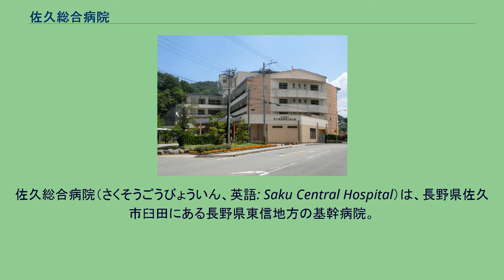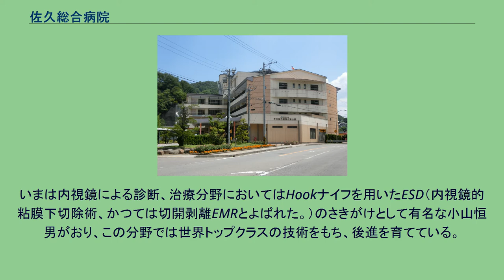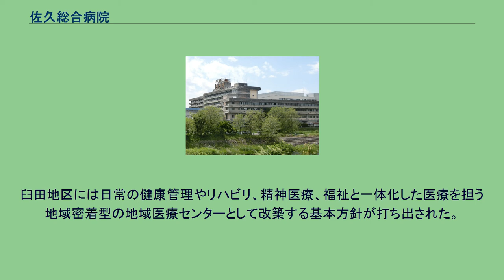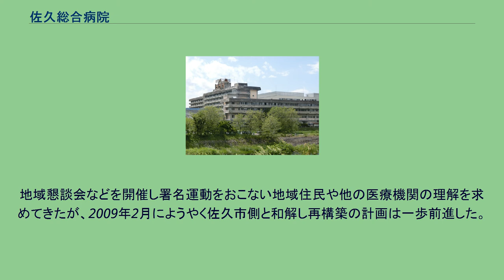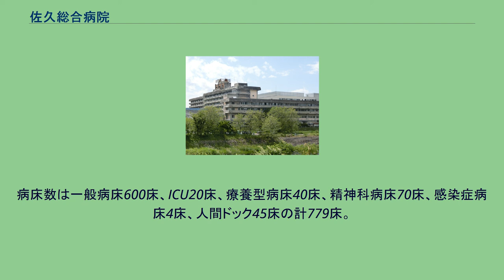佐久総合病院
佐久総合病院（さくそうごうびょういん、英語: Saku Central Hospital）は、長野県佐久市臼田にある長野県東信地方の基幹病院。
長野県厚生農業協同組合連合会（JA長野厚生連）が経営する。
単に佐久病院とも呼ばれる。
高度専門医療と地域密着医療の「2足のわらじ」を担っているのが特徴。
1959年、全国に先駆けて行われた八千穂村（現・佐久穂町）全村民の健康管理および集団検診を手がけたことで知られ、TV番組のプロジェクトX〜挑戦者たち〜などで題材にされた。
「予防は治療に勝る。早期発見早期治療」のかけ声のもと、集団検診は長野県全県での集団健康スクリーニングとして発展し、市町村や企業の健康診断、ヘルスプロモーションを担っている。
地域の養蚕の祭りであった小満祭と一体化した病院祭でも有名。
昭和22年に第一回の病院祭(衛生展覧会）が開かれた。
現在では、外来棟がデコレーションされ、職員による演劇、演奏、医療トピックス、出店、地域のさまざまな医療・福祉団体のブースなどが並ぶ。
「農民とともに」をスローガンに地域のニーズから出発して第一線の医療を担いながら発展を続けた。
高いヒューマニティを持って農村部に特有の健康問題を解決しようというところから農村医学という学問もうまれた。
昭和44年（1969年）には第4回国際農村医学会議が佐久総合病院で開催されている。
また農村部の医療を担える人材を地域で育てようと農村医科大学の設立を目指した。
その過程については創成期を支えた若月俊一の「村で病気とたたかう」、や南木佳士の「信州に上医あり」などに詳しい。
演劇班や吹奏楽団、コーラス部、野球部など文化活動も盛ん。
病院の屋上から響く応援団の練習の声は臼田の夏の風物詩となっている。
地域ケア科という訪問診療、訪問看護を中心として地域の医療福祉をささえる部門もあり、院内外の多方面と連携をとりながら、おもに障害高齢者や終末期の患者の自宅での生活と地域での看取りをささえている。
また南佐久郡南部では小海分院（100床）を中心に、周辺の国保診療所（南相木、北相木、南牧、野辺山へき地、川上）へ医師や専門職の派遣を行っており、本院や各町村、小海老健、特養のべやまなどの福祉施設と一体となった医療福祉の運営で過疎の農山村地域の医療と福祉を支えている。
臨床研修病院としても古くからの実績があり、特に全国から地域医療を志す医学生や研修医、スタッフが集まっている。
はるか以前から各科をローテートする研修をおこなっており、卒後研修義務化にあたっては臨床研修のモデルとなった。
総合診療科、総合外来での外来研修、健康管理部、小海分院や診療所、地域ケア科での保健、福祉の研修など地域での研修に特徴がある。
理念の中でプライマリヘルスケアの確立と中国をはじめとした途上国への国際保健医療への貢献も掲げているのも特徴で、佐久病院の歴史と実践から学ぼうとアジア諸国を中心とした途上国からの視察は今なお多い。
また職員の中にも海外医療協力経験者、希望者も多くさまざまな活動も盛ん。
かつては5：3：2（ゴーサンニ）の法則というのがあり、どの職員も、病棟での診療5、外来での診療3、地域での活動2、に力を配分しなさいという方針があったが、これは高度専門分化、地域ケア部門、健康管理部門の独立により失われつつある。
佐久病院は、保健・医療・福祉を軸にした町づくり、地域振興の「メディコ・ポリス」という考え方を病院・地域づくりの基本理念にすえている。
これは主にお年寄りと若い人たちを対象とし、医療・福祉システムの整備、教育施設の充実、住民の生計を確保できる産業の振興を目指して、農業や林業、観光など他のさまざまな産業と連携しながら展開する新しい形の公共事業のことである。
地域に点在するさまざまなNPOや行政機関等と病院組織が連携しながら地域のニーズに応えるべくさまざまな活動を展開している。
佐久病院はその創成期より、脊椎カリエスの手術や癌の放射線治療をおこなうなど、先進的医療にも積極的であった。
いまは内視鏡による診断、治療分野においてはHookナイフを用いたESD（内視鏡的粘膜下切除術、かつては切開剥離EMRとよばれた。）のさきがけとして有名な小山恒男がおり、この分野では世界トップクラスの技術をもち、後進を育てている。
佐久病院でのESDのライブデモンストレーションセミナーは恒例となり全国、世界から多数の内視鏡医、内視鏡技師が集まる。
その他、開頭クリッピング術、開心...